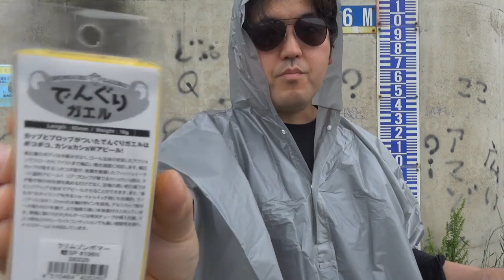〔雑談〕雷魚＆鯰 爆釣りルアー紹介＆なぜこのチャンネルが収益化できているか